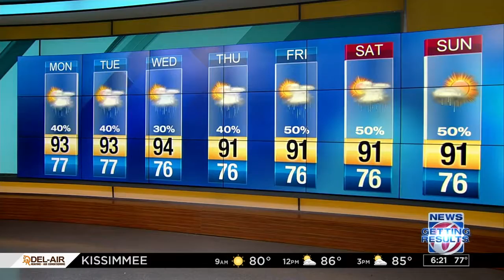Tropics stay hot with 2 systems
Candace Campos tracks two systems in the tropics.